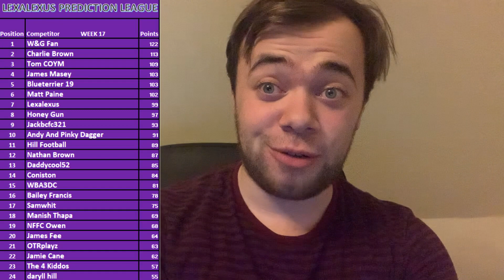MY CHAMPIONSHIP ROUND 18 SCORE PREDICTIONS! What will happen in the weekend?!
Hi everyone!

This weekends games!
Comment predictions in the comments below!

Birmingham vs QPR

Bristol City vs Swansea

West Brom vs Sheff Utd

Burnley vs Reading
Cardiff vs Rotherham
Coventry vs Blackpool
Huddersfield vs Millwall
Hull vs Blackburn
Luton vs Sunderland
Norwich vs Stoke
Preston vs Middlesbrough
Wigan vs Watford

Good luck!!

Code to join the New Lexalexus Championship Fantasy league: fac13X9Pj06Lh_ONTxLihw

Code: s5clns

Outro music Cartoon - on and on